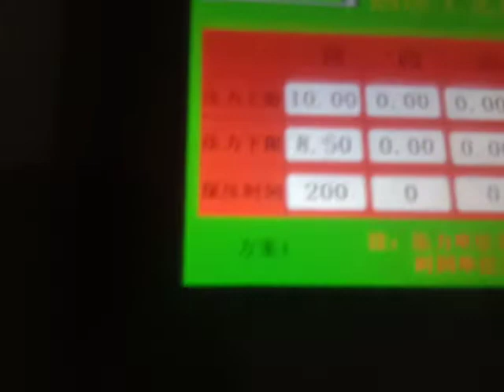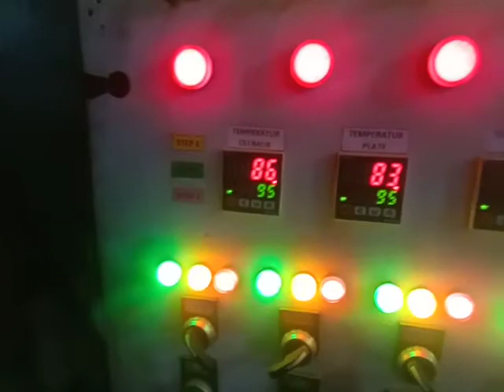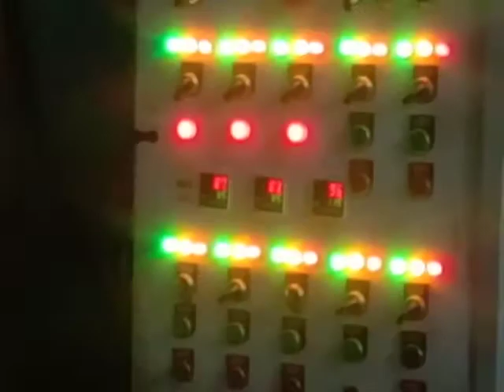Proses plywood | Memanaskan plywood di mesin hot press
Memanaskan plywood di mesin hot press adalah suatu proses penekanan plywood di mesin hot press dengan menggunakan temperatur yang cukup agar lapisan plywood lengket dengan baik